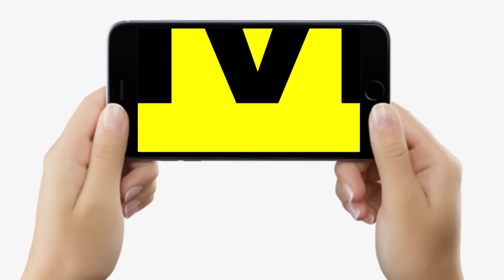Bihar Vidhan Sabha Speaker : Vijay Sinha ने लोकतंत्र की बात की, फिर भैंस पर बैठा दिया नैतिकता को ?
Bihar Vidhan Sabha Speaker : Vijay Kumar Sinha ने लोकतंत्र की बात की, फिर भैंस पर बैठा दिया नैतिकता को ? | Bihar News | LiveCities